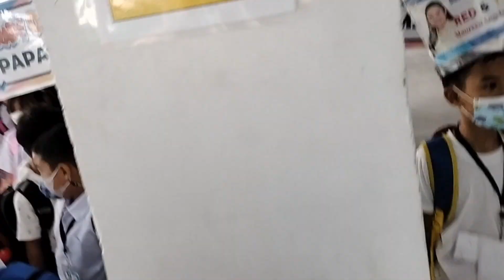EVERYDAY ROUTINE AT SCHOOL GRADE 3 SECTION 1 NARRA ||MGA GINAGAWA NAMIN BAGO KAMI PUMASOK sa ROOM